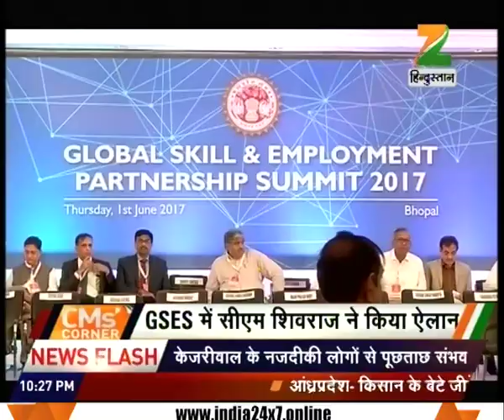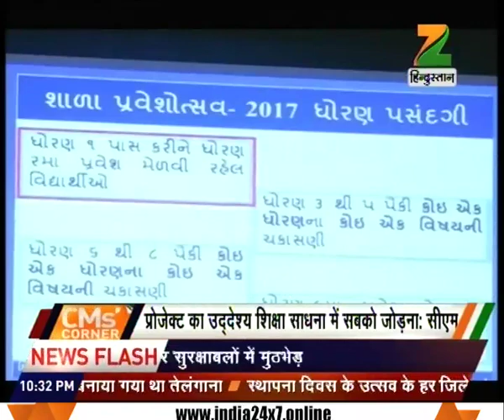CM's Corner : CM Shivraj Singh Chauhan participated in Global Skill and Employment Summit 2017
CM Shivraj Singh Chauhan participated in Global Skill and Employment Summit 2017. Watch complete news story for getting the detailed news updates!